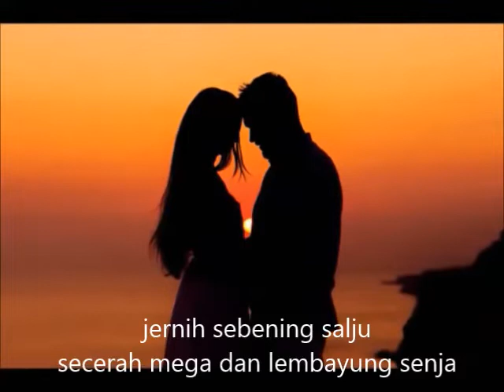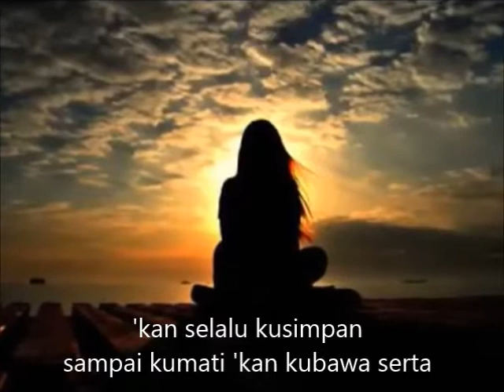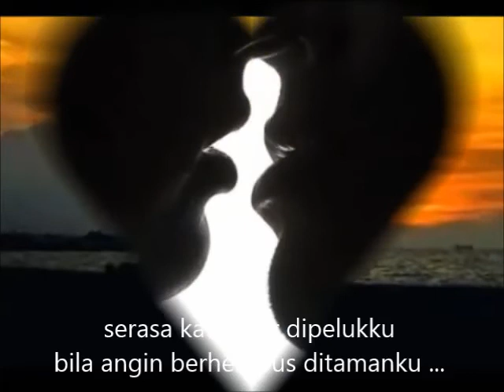BISIKKU - EROS DJAROT - '76 + Lyric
Bisikku, adalah lagunya Eros Djarot tahun 1976, yang muncul didalam album Barongs Band.
Sepertinya akan bisa bikin kilas balik .